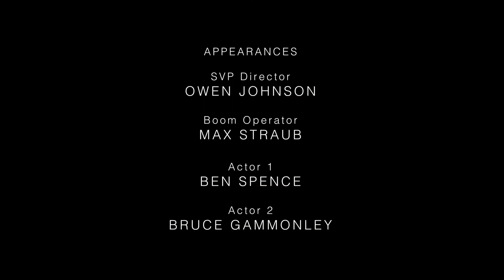A day in the life | Project manager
Enjoy this POV video of a day in my life as a project manager. I was the project manager for a couple of local advertisement commercials for C&C Liquor in Fort Collins, CO. I work as a crew member for Student Video Production for Rocky Mountain Student Media located at Colorado State University.

I created this video for my Electronic Field Production class--did you like my edits?